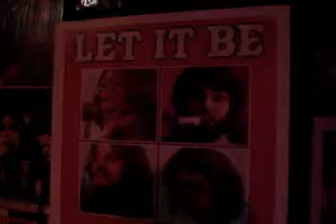COCAINE CLOWN - Caxias do Sul 2006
Imagem capturada ao vivo, às 03:15hs, no Rock'n'Roll Revival Club, Caxias do Sul, em outubro de 2006, durante o tour dos Voluntários da Pátria pela serra gaúcha. As imagens  da história relatada ainda não foram filmadas, mas a idéia do curta está toda presente no texto falado durante o stand-up.